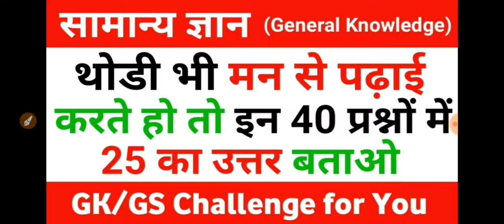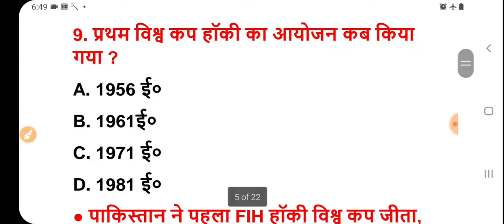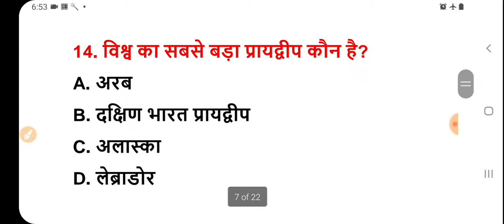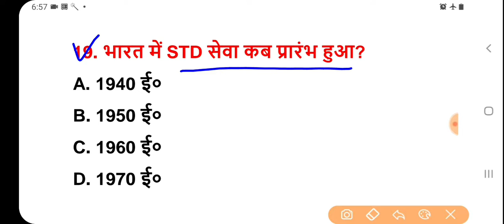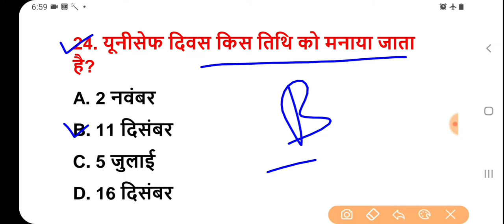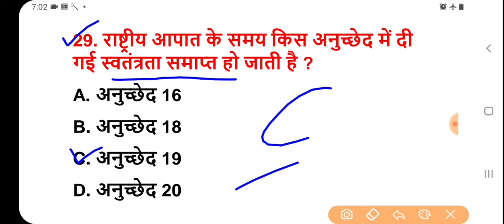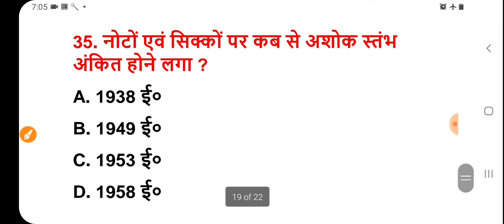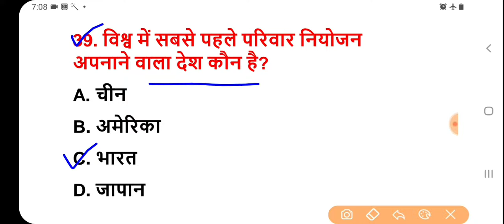रेलवे ntpc#group D#ssc#all exam#शिफ्टों में पूछे गए GK#General_awareness